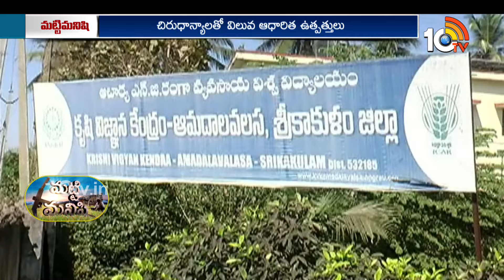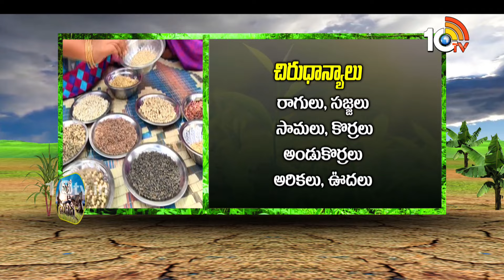చిరుధాన్యాలతో ఉత్పత్తుల తయారీలో శిక్షణ | Training Session On Millet Food and Cooking | 10TV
10TV is one of the Largest Content producing Telugu News Channel in Telugu States. Its one of the leaders in the production and broadcasting of un-biased and comprehensive news.
10TV offers round the clock coverage of latest breaking news and unique mix of news bulletins, current affairs and Entertainment programmes.
10TV Youtube Channel offers Latest News from Telugu States, Politics, Entertainment, Health, Sports Lifestyle, Devotional, National News, International News and lot more.!

హాయ్,
10టీవీ యూట్యూబ్ చానల్‌కి స్వాగతం. 10టీవీలో ప్రసారమయ్యే కథనాలతో పాటు ఆసక్తికరమైన మరెన్నో అంశాలను 10టీవీ యూట్యూబ్ చానల్లో మీకు అందిస్తాం. మా వీడియోలలో మీకు నచ్చిన వాటిని మాకు తెలియజేయండి. అలాంటి మరిన్ని కథనాలను మీకు అందించేందుకు ప్రయత్నిస్తాం. నచ్చిన వీడియోలను మరింత మందికి షేర్ చేయండి. చానల్‌ను సబ్‌స్క్రైబ్ చేయడం మరిచిపోకండి. ధన్యవాదములు.!